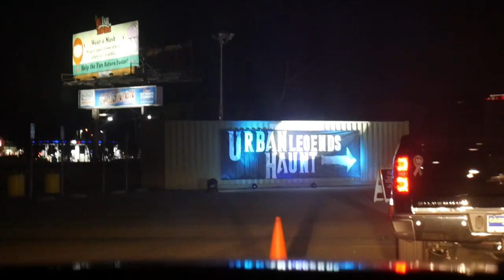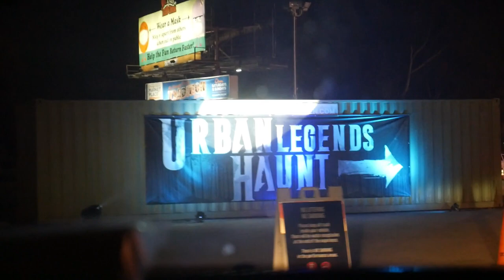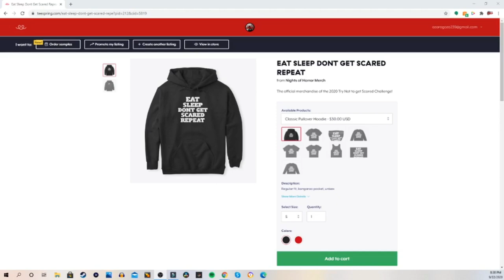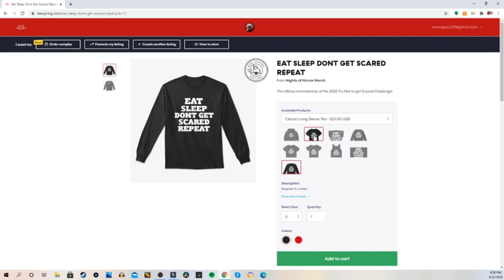Urban Legends of Southern California Haunt Full Drive Thru Experience with TLEV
We check out the Urban Legends Drive Thru Experience with our friends over at TLEV!